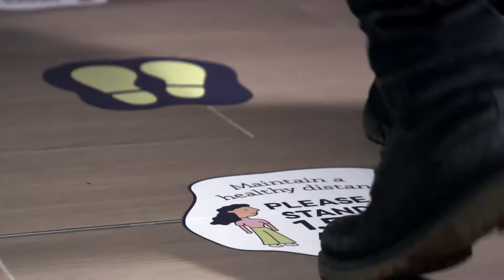The New Normal – Audi Service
Step outside your new normal and book a safe, hygienic service today. AudiTogether.